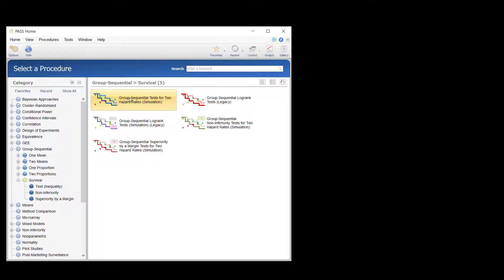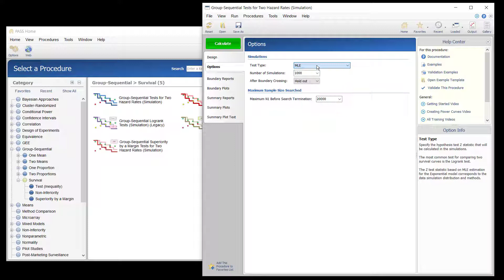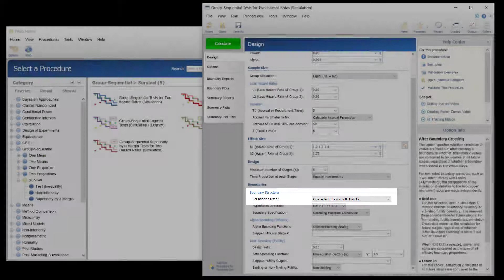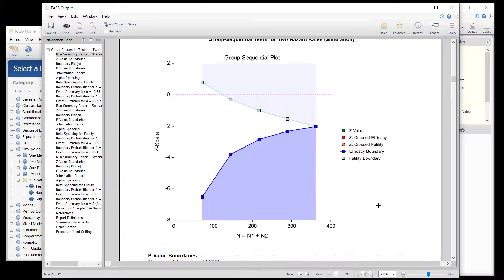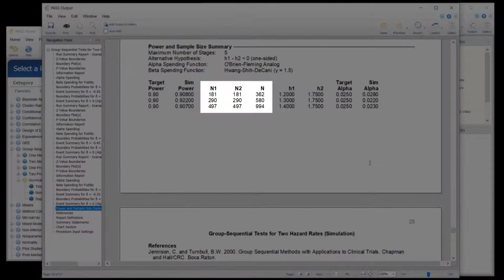Sample Size for Group-Sequential Tests for Two Hazard Rates in PASS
The Group-Sequential tests for Two Hazard Rates procedure can be used to determine power, sample size and/or boundaries for group-sequential Z-tests comparing the survival curves of two groups. This methodology assumes an underlying Exponential model.
This procedure is used as the planning tool for determining sample size and initial boundaries. Stage data, as it is obtained, can be evaluated using the companion procedure Group-Sequential Analysis for Two Hazard Rates, found in NCSS. The companion procedure also gives the option for sample-size re-estimation and updated boundaries for current-stage information. In that procedure, simulation can be used to evaluate boundary-crossing probabilities given the current stage results.
Suppose a colorectal cancer study is to be conducted to determine whether a new treatment, following tumor excision, will result in a longer time before tumor recurrence, or, in other words, a lesser hazard rate. The new treatment will be compared to the current standard treatment. The response for each patient is time, in years, before recurrence. A one-sided test with alpha equal to 0.025 is used. The MLE Z-Test for comparing two hazard rates will be used.
The new treatment is assigned to Group 1, and the standard is assigned to Group 2.
The design calls for five stages of one year each, if the final stage is reached. It is anticipated that the patients will be accrued as they come, for all 5 years of the study. Accrual is expected to occur at an even rate. The loss hazard rate for both groups is assumed to be 0.03. A power of 0.90 is needed. The assumed hazard rate for the standard approach is 1.75. Researchers wish to examine the sample sizes needed for new approach hazard rates of 1.2, 1.3, and 1.4. Both efficacy and non-binding futility boundaries are intended. The efficacy spending function used is the O’Brien-Fleming analog. The Gamma beta-spending function with gamma parameter 1.5 is used for futility.
The first report shows the anticipated boundaries.
There are several options for the x-axis for displaying the boundaries graphically.
The Information Report gives the target information and time for each stage, as well as the sample sizes and hazard rates used to calculate those informations.
The alpha- and beta-spending sections show how alpha and beta are anticipated to be spent across the stages.
The boundary probability sections give the estimated probabilities of crossing each of the boundaries.
The final reports show how the different hazard rates affect the needed sample size.

We recommend that you view the companion video for Group-Sequential Analysis for Two Hazard Rates in NCSS. That video shows how to use sample size re-estimation and other stage analyses, as data are collected.